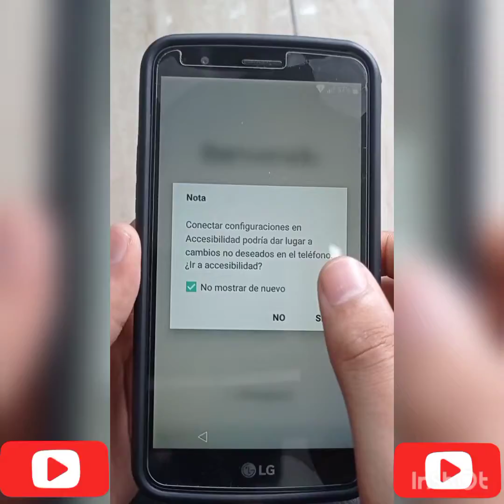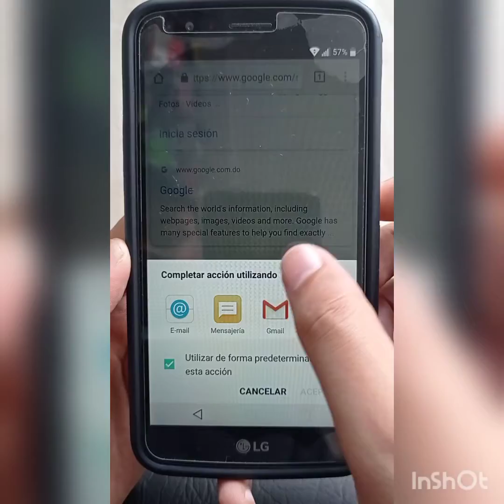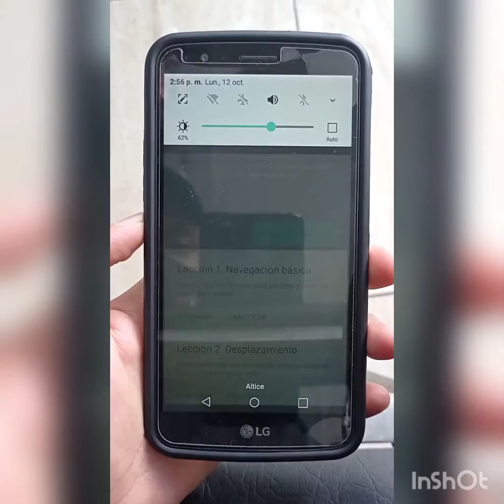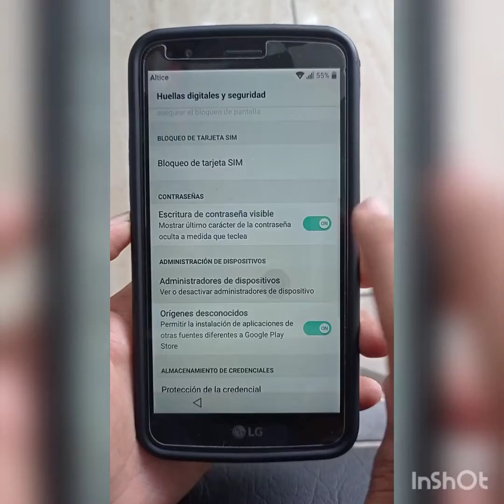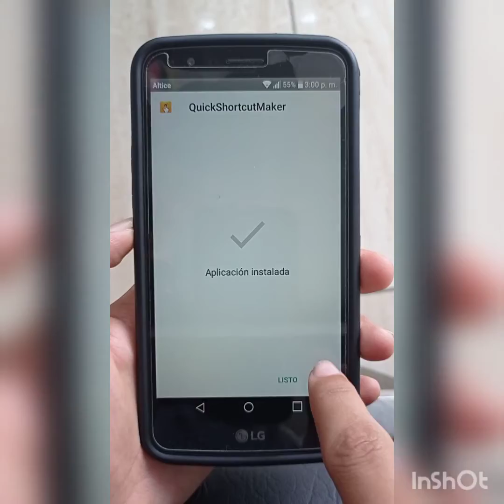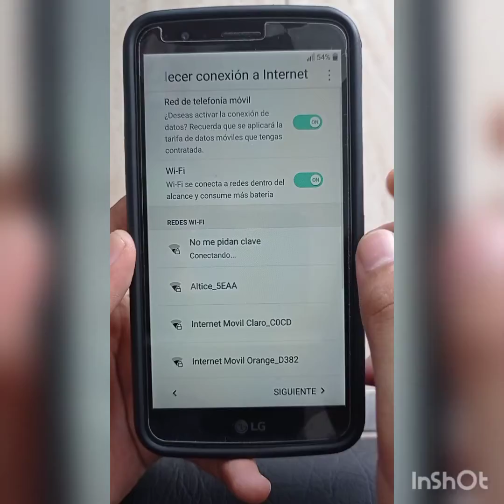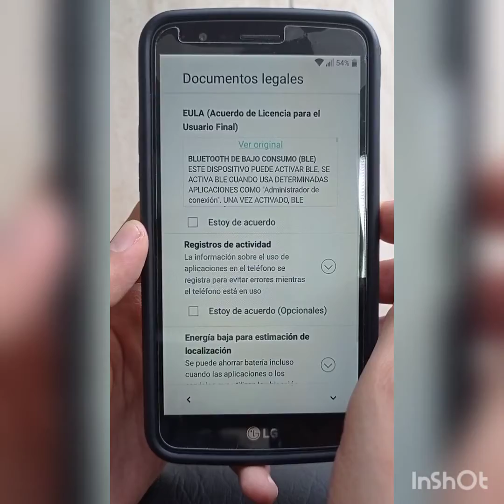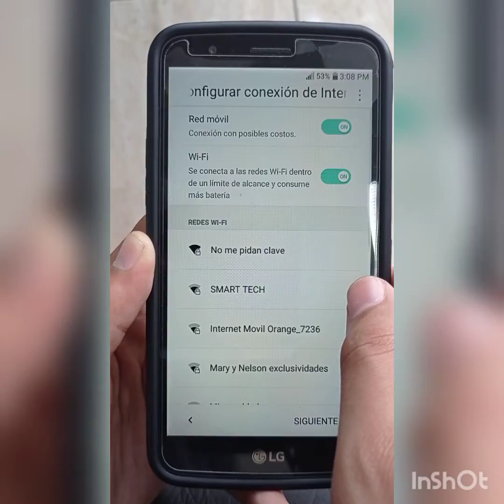Quitar Cuenta Google LG M430/ Stylo 3 Android 7.0 | FRP Bypass